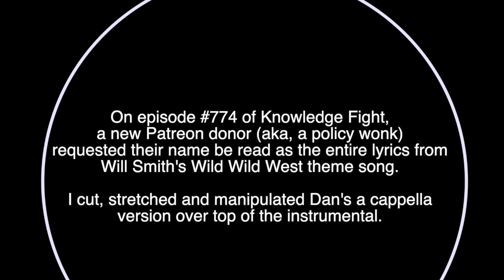Knowledge Fight's Wild Wild West (Cantina Edit) by DJ Danarchy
Dan and Jordan's a cappella from episode #774 over the Wild Wild West Instrumental and Cantina Edit of the Knowledge Fight Theme Song